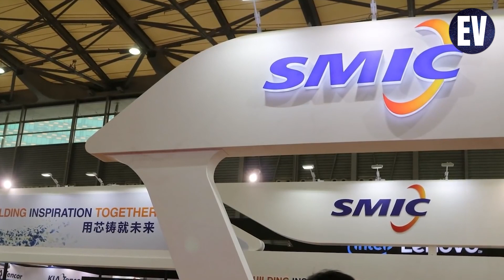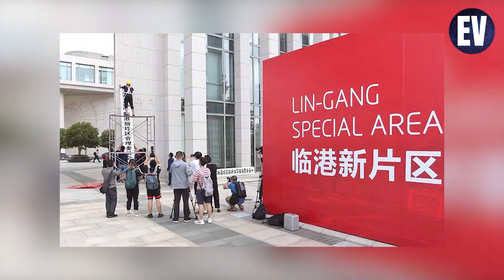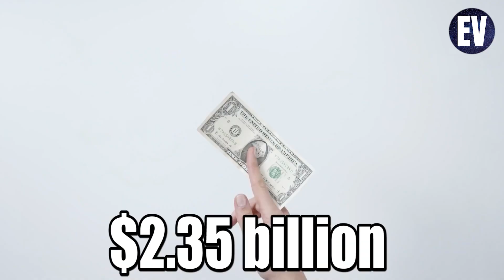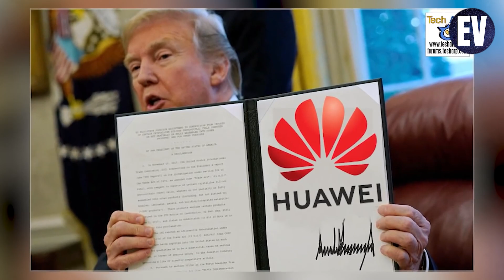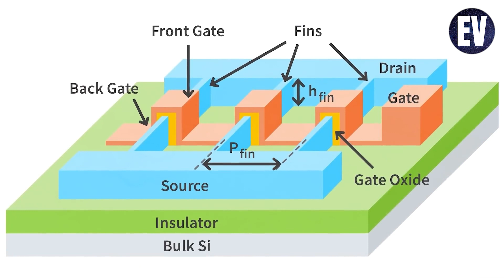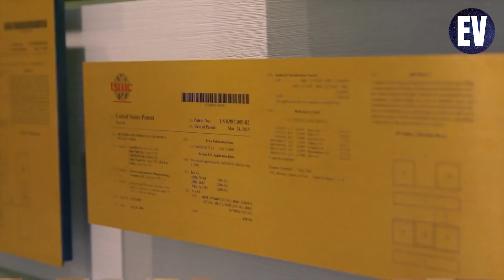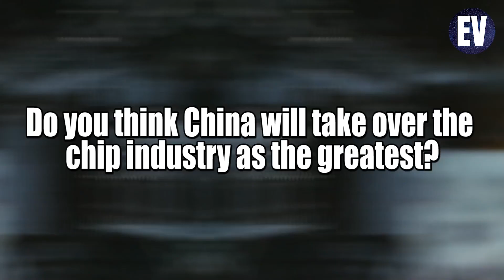BREAKING: China's Exploding Development in the Chip Industry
BREAKING: China's Exploding Development in the Chip Industry| Electric Vision

📺 Watch the entire video for more information!